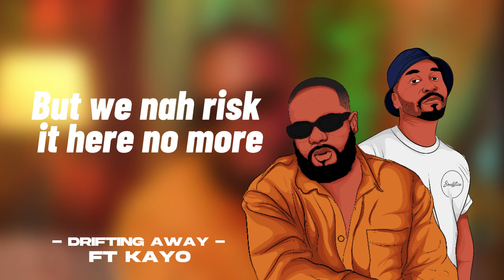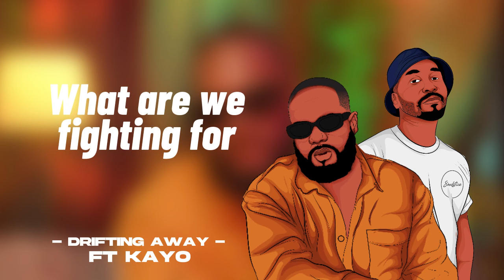Michael Robinson - Drifting Away Feat Kayo (Lyric Video)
Music video by Michael Robinson performing Drifting Away ft Kayo (Lyric Video)

QUESTIONS Now Available Everywhere!

Song Title: Drifting Away
Written by: Michael Robinson & Filbert "Kayo" Salton
Produced by : Miguel Migz Joseph (Vibez Productionz)
Mixed & Mastered by : (The Audio Lab )

“Seeking answers to questions is what draws us forward. When you have no more questions you live in the satisfaction of the present moment. You have no more questions when you finally learn that love is the answer. Love is always the answer.” Kate McGahan